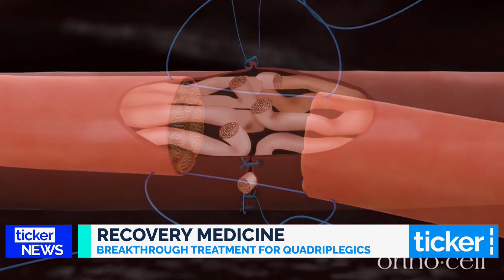Celgro Study - Orthocell's CEO, Paul Anderson & Ticker News Interview. 21 June 2021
Ticker News - Celgro and tetraplegia study findings. Interview with Orthocell's CEO, Paul Anderson, discussing the positive findings from a Celgro clinical study.